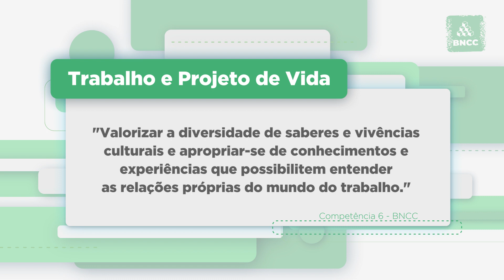O QUE DIZ a COMPETÊNCIA 6 da BNCC? Trabalho e Projeto de Vida | E-docente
No sexto vídeo da série sobre as 10 competências gerais da BNCC, a professora Ítale Cericato discute as temáticas da competência 6, trabalho e projeto de vida. Refletindo acerca da diversidade de experiências, necessidades, expectativas e sonhos dos estudantes, da constituição de sua identidade e da relação da escola com o mundo do trabalho, ela aborda temas relevantes para alunos de todos os segmentos da escola contemporânea.